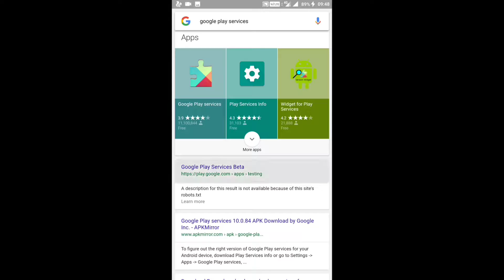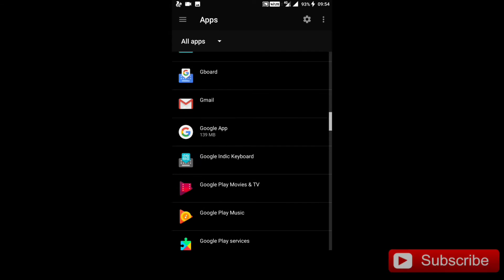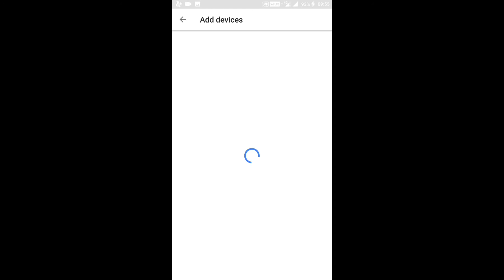Step-by-Step installation guide to Google Assistant - Any android mobile -2017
Step by step demonstration on How to install and enable Google assistand on any android smartphone...

Keep supporting. keep motivationg...

Thanks to NCS Audio source:-